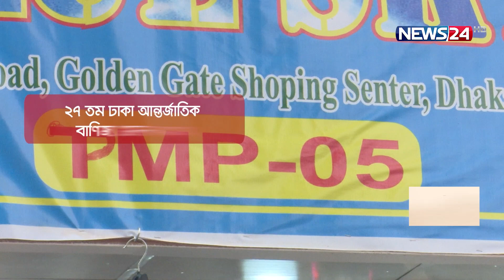বাণিজ্যে মেলায় অনিয়ম আর অব্যবস্থাপনার অভিযোগ! | News24